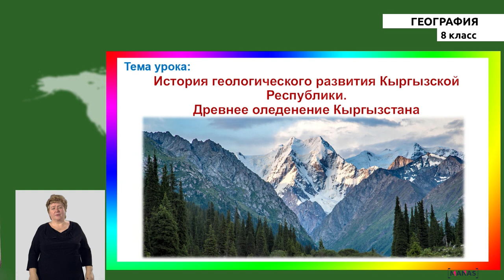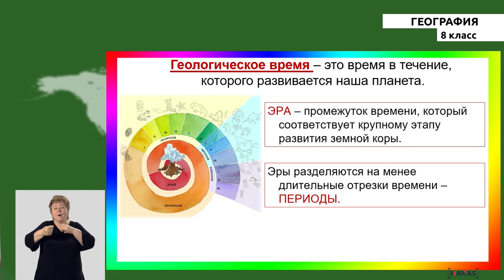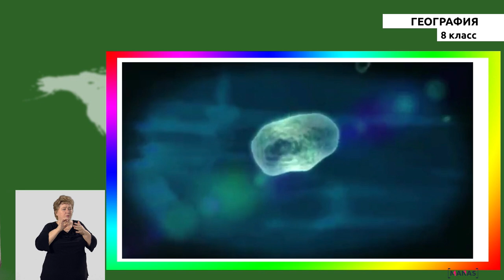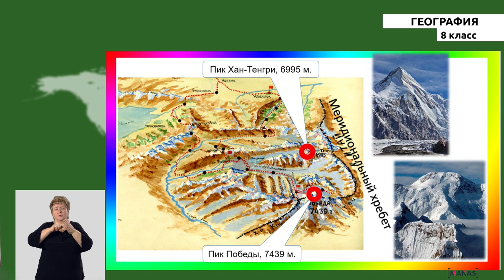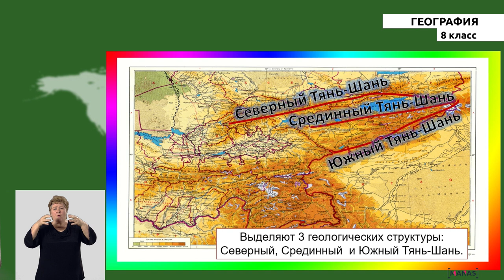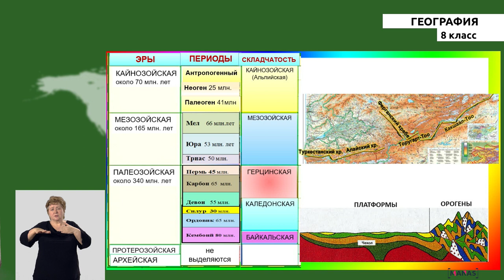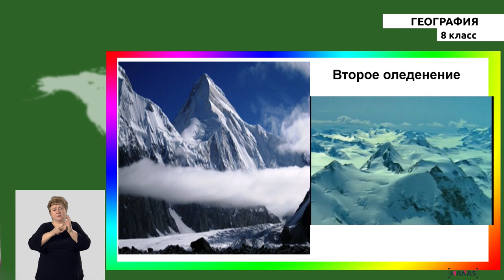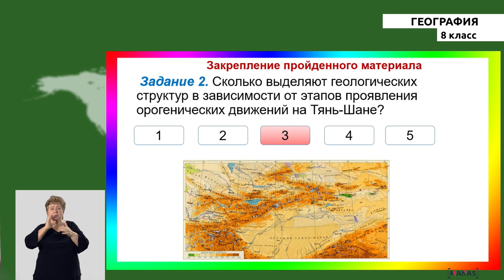8 класс - РУ - География - №4 - История геологического развития Кыргызской Республики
8 класс - РУ - География - №4 урок
История геологического развития Кыргызской Республики. Древнее оледенение Кыргызстана